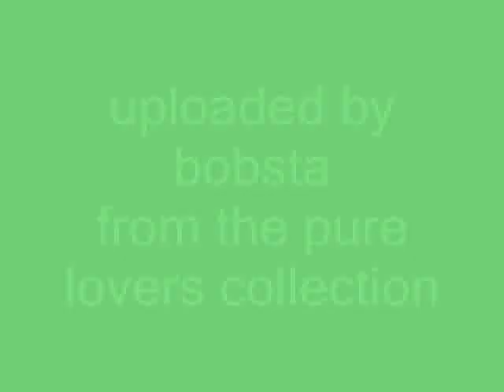Brian And Tony Gold - Love Me Always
plz leave your comments on the tracks,the more positive responses the more im willing to upload daily thnx(plz note not all my uploads will not be from the pure lovers albums,ive kept the end credits because im doing my personal favourites reggae lovers collection)happy listening ;-)